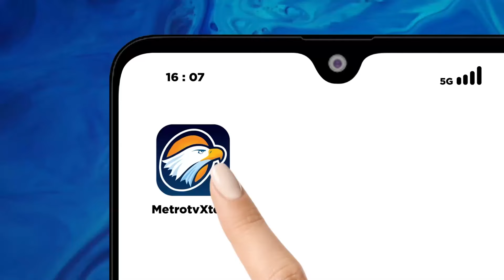Badai PHK di Tahun 2024 - [Zona Bisnis]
MetroTV, Kinerja manufaktur Indonesia kembali mengalami kontraksi untuk bulan kedua berturut-turut pada Agustus 2024. Ditandai dengan penurunan produksi dan pesanan baru menurut laporan SNP Global PMI Indonesia turun dari 49,3 di bulan Juli menjadi 48,9 di bulan Agustus menandakan kontraksi lebih dalam di sector manufaktur Paul Smith.